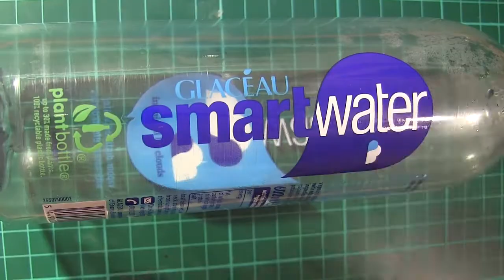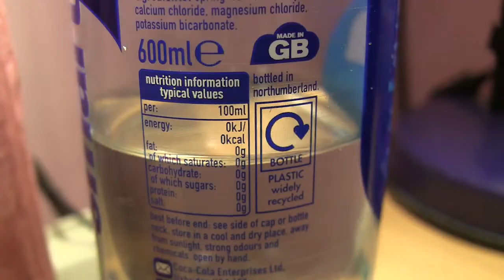The Long Straw Water Bladder (HOW TO MAKE)